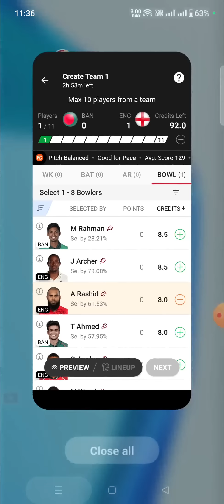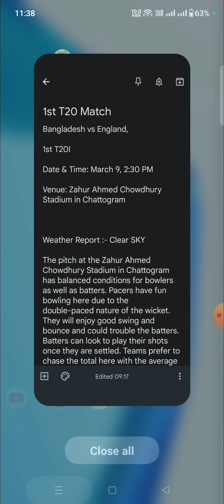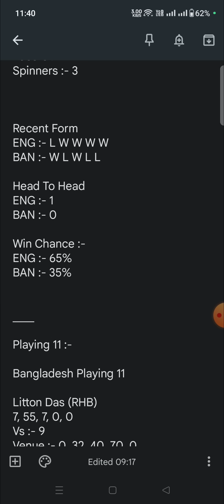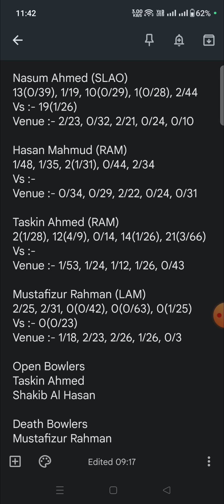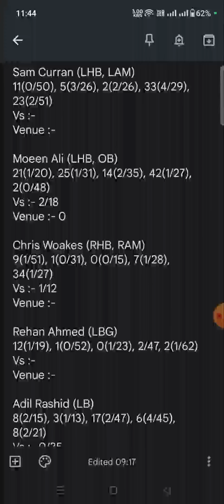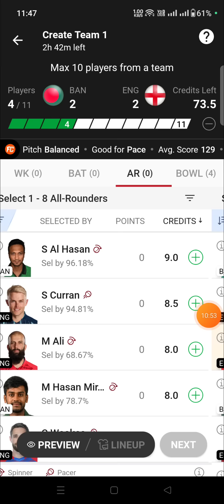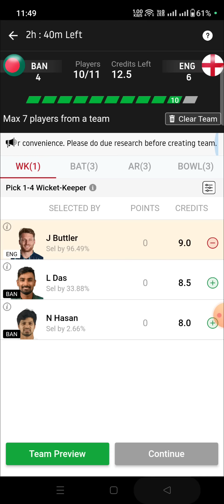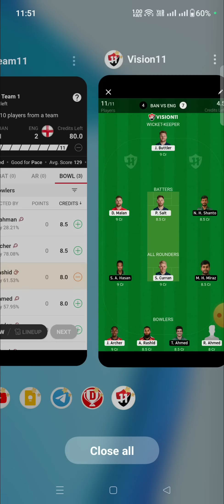BAN vs ENG Dream11 | Bangladesh vs England 1st T20I Match Dream11 Team Prediction Today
Refferal Code : IKMFAMILY

1. All credit for copyright material used in video goes to respected owner.

2. The Prediction shown in the videos are my thoughts and thinking based on my experience and you are not force to adapt the same and you are free to predict your own.

3. This involves an element of financial risk and

BAN vs ENG Dream11 | BAN vs ENG  | BAN vs ENG Dream11 BAN Prediction | BAN vs ENG  Match 1st  T20 Team

BAN vs ENG Dream11 | BAN vs ENG | BAN vs ENG Dream11 ENGPredication | BAN vs ENG T20 Match

BAN vs ENG Dream11 Team | BAN vs ENG Dream11 T20 21 Nov | BAN vs ENG Dream11 Today Match Predication